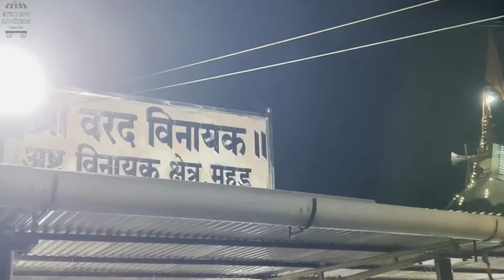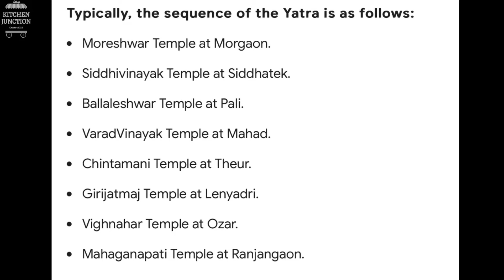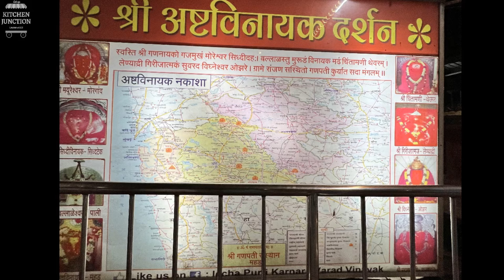Ashtavinayak Darshan Yatra| Detailed Travel Information | Road Trip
Connect with other Social media-

00:00 Trailer
0:29 Intro & key points
1:06 Moreshwar Temple at Morgaon
1:49 Siddhivinayak Temple at Siddhatek
2:40 Ballaleshwar Temple at Pali
4:03 VaradVinayak Temple at Mahad
5:11 Chintamani Temple at Theur
6:47 Girijatmaj Temple at Lenyadri
7:58 Vighnahar Temple at Ozar
9:16 Mahaganapati Temple at Ranjangaon
11:28 Sequence of Ashtvinayak Darshan with Expense & Tips

places to visit in maharashtra
best road trip in maharashtra
bike road trip in maharshtra
road trip in maharshatra
maharashtra trip
road trip in india by car
top 5 trip destinations in maharshtra
Moreshwar Temple at Morgaon
Siddhivinayak Temple at Siddhatek
Ballaleshwar Temple at Pali
VaradVinayak Temple at Mahad
Chintamani Temple at Theur
Girijatmaj Temple at Lenyadri
Vighnahar Temple at Ozar
Mahaganapati Temple at Ranjangaon
travel vlog
pune vlog
mumbai vlog
trending vlog
explore
trending
best video on ganpati mandir
short vlog
recipe by kitchenjunction
vlog by kitchenjunction
ashtvinayak darshan by kitchen junction
 kitchenjunction